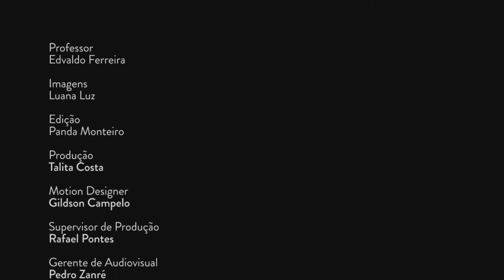Dicas - Raciocínio Lógico - Professor Jairo Teixeira